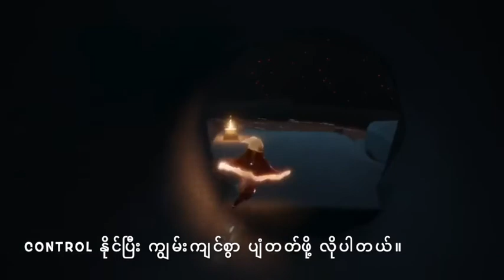Eden First Part Walk Through